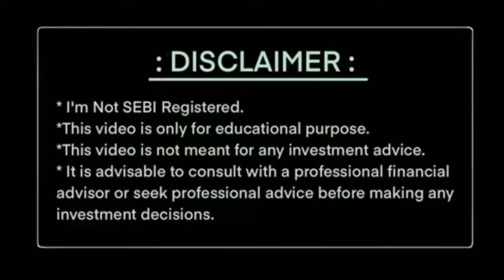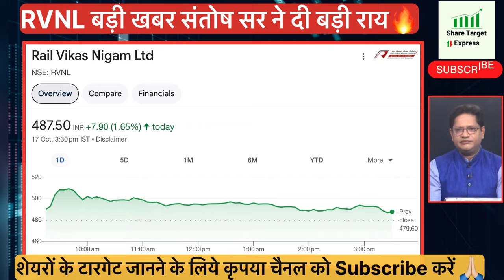RVNL शेयर बड़ी खबर, शेयर बनेगा रॉकेट? | RVNL SHARE LATESR NEWS TODAY | RVNL SHARE TARGET | BUY OR NOT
RVNL ko mila bada order

RVNL ANALYSIS
RVNL SHARE TARGET SWING TRADE

RVNL share
RVNL share next target
RVNL share result today